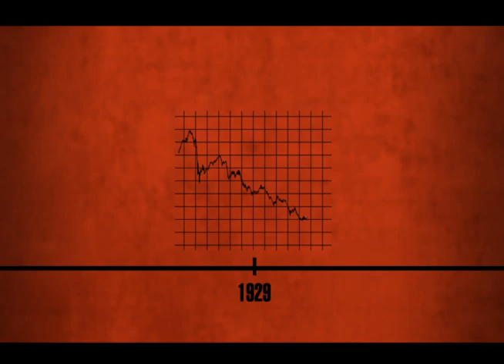Starting Them Up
Warren Struhl, a successful serial entrepreneur who started his first business at age twenty-five and sold it in 1993 to a Fortune 500 firm for $120 million shares, candid, practical, inspiring, humorous and outrageous war stories and wisdom from the trenches of start-up entrepreneurship.
Using the businesses he's started, invested in or advised as fodder, Starting Them Up provides timely, under-the-hood insights for entrepreneurs and anyone interested in business.

Featuring contributions from Jesse Itzler (Marquis Jet), Bob Diener (Hotels.com), Jeff Rubin (It'Sugar), Sara Blakely (Spanx), Richard Forman (Register.com), Mitch Rothschild (Vitals.com) and Jeff Levine (Salad Creations), among others.